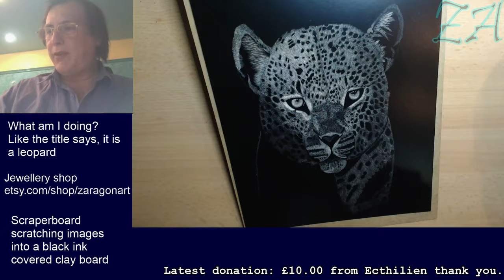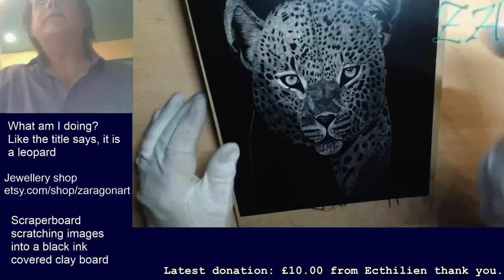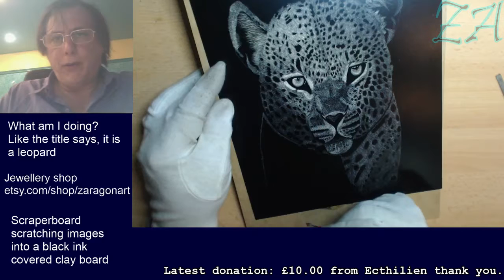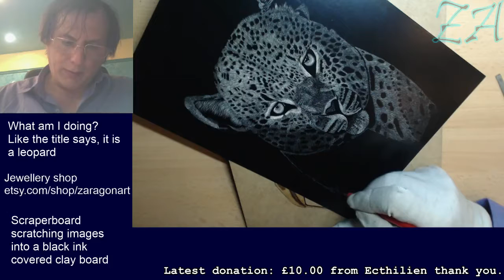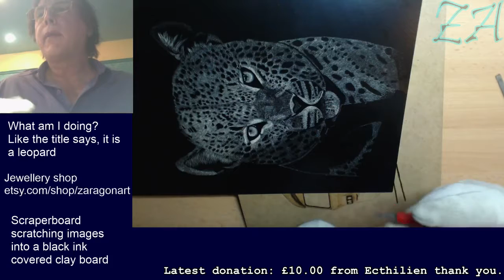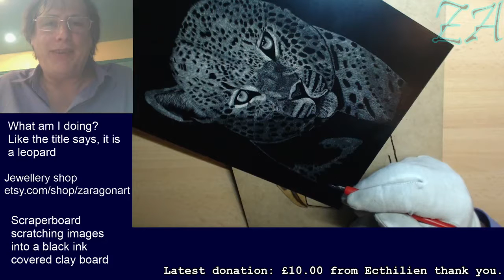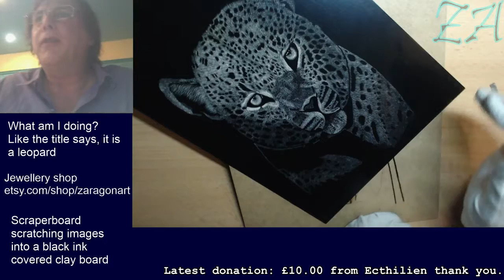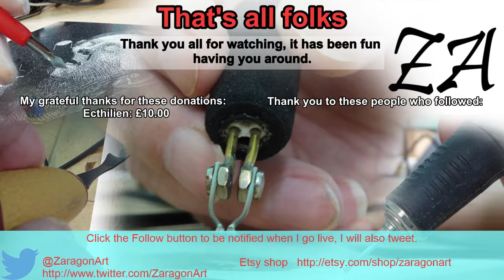Scraperboard Leopard in the dark pt 13 - Originally twitch broadcast 5 October 2015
Scraperboard is an interesting medium of china clay covered by deep black indian ink. Creating an image is as simple as scratching the board to remove some of the ink leaving the clay exposed.

A fantastic medium for night or space scenes the contrast provides very vivid images.